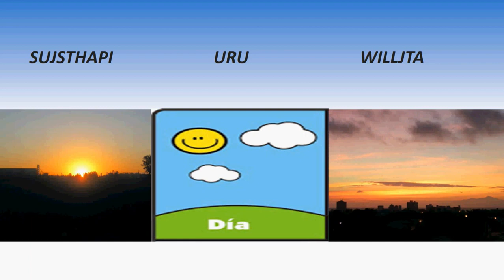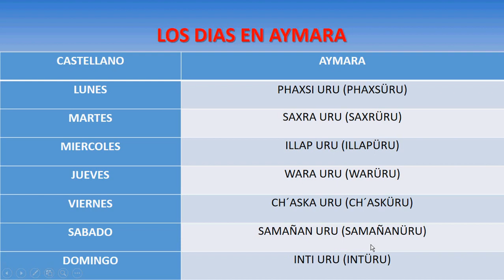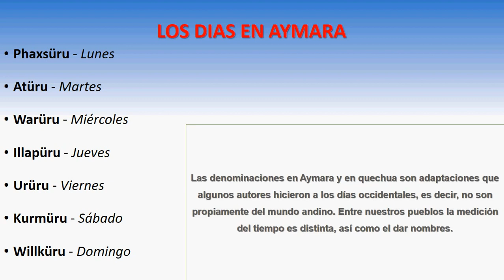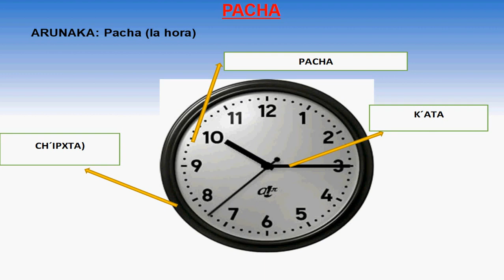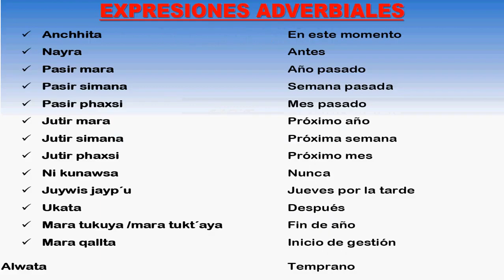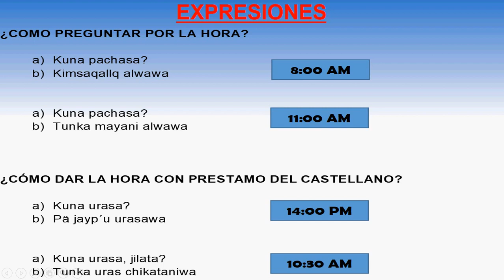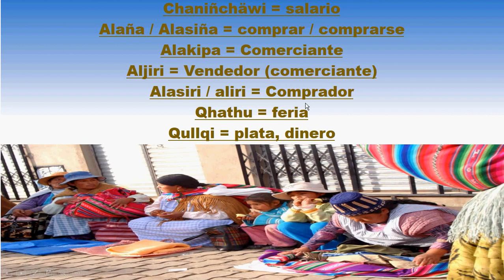IDM 101 GONZALO CM VIDEO #11 TATITUR MAYISIWI APRENDIENDO AYMARA PASTORAL AYMARA I